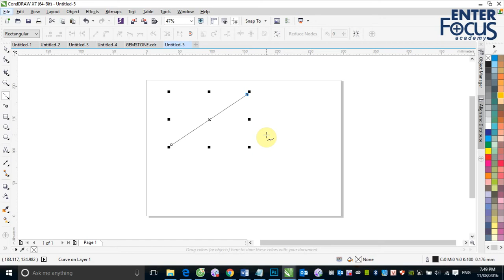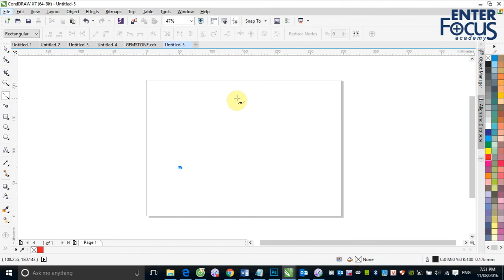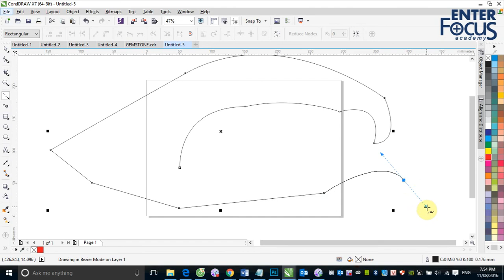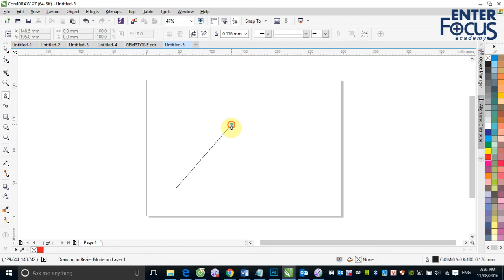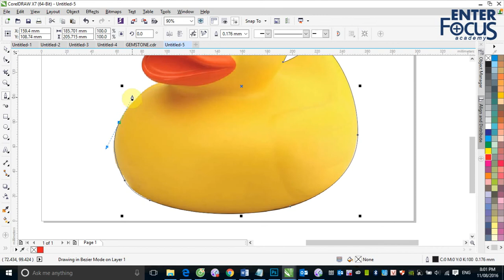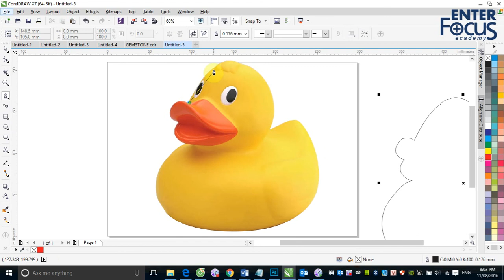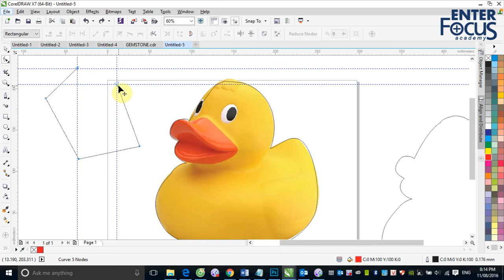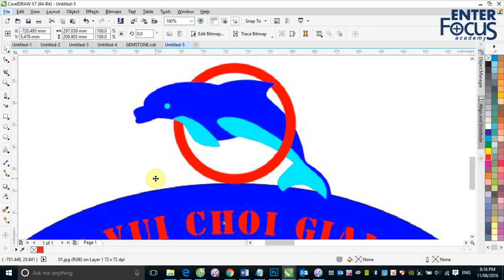B3_1_ Vẽ bằng công cụ Bezier và Pen trong CorelDRAW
Buổi 2 Corel: Vẽ bằng công cụ Bezier và Pen trong CorelDRAW